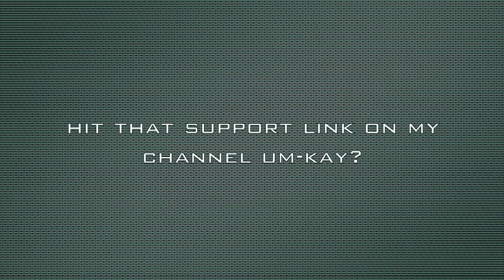Drunken Tour Guides Random Drunks can be fun. -CopWatching Video-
1AbHui25TKmKbk5pm4BKLbZrriSazj26G